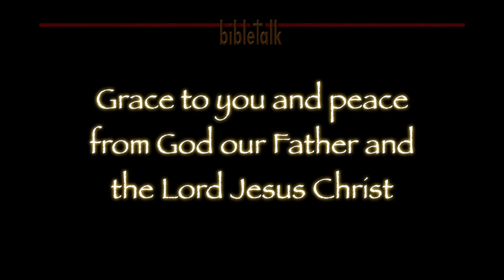Refiner's Fire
Neither silver not gold, nor sparkling diamonds, the most precious thing on earth is a child of God refined by holy fire. That is the person who is the setting which God has chosen to place the Holy Spirit - the living God.